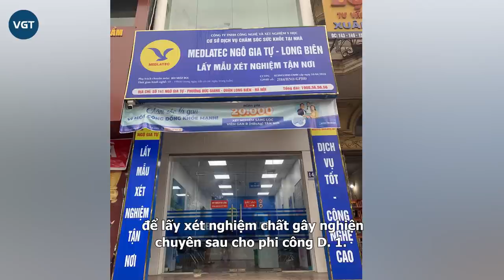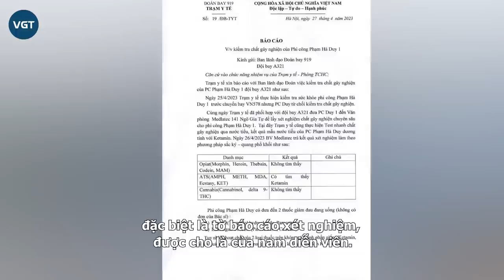Cục hàng không VN thông báo khẩn về vụ phi công P.H.D (sao nhí nổi tiếng) dương tính với chất cấm?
Mới đây, mạng xã hội xôn xao khi lan truyền 1 văn bản của đoàn bay 919, trạm y tế được ban hành ngày 27/4, báo cáo về việc kiểm tra chất gây nghiện của phi công Phạm. H. D 1.

Theo văn bản này, phi công Phạm H.D 1 được đưa đi kiểm tra sức khỏe trước chuyến bay, thế nhưng khi đến phần kiểm tra chất gây nghiện phi công này đã từ chối kiểm tra.